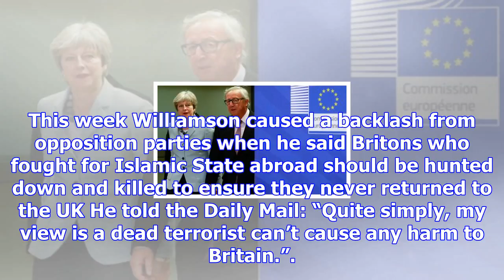Theresa may orders ministers to cool public dispute over defence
Theresa May has intervened in a damaging row between Gavin Williamson, the defence secretary, and Ph...